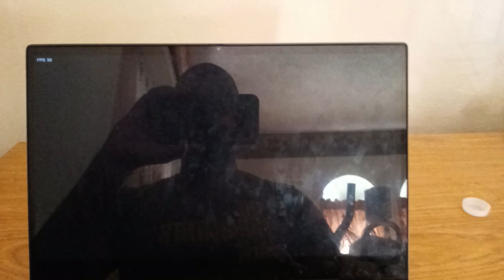FRIDAY NIGHT FUNKIN BROTHERLY RIVALRY! RETAKE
FNF Brotherly Rivalry is a Friday Night Funkin mod and a one-shot mod where two bothers had have an argument, who’ll come out on top?

This is the Antreys edition, this time you play as Luigi with new sprites.

This is a quick one-song mod revolving around a song made by Octigone in which Superstar Saga Mario & Luigi get into a little argument right outside their home which they seek to resolve with a battle like no other.